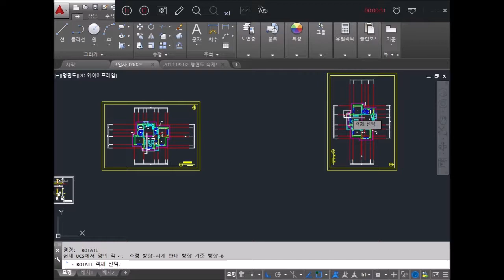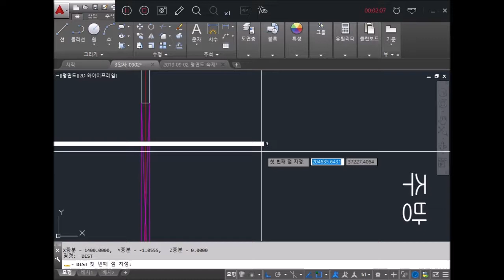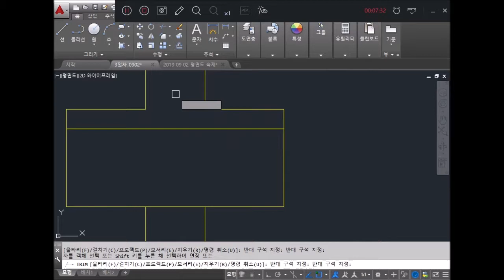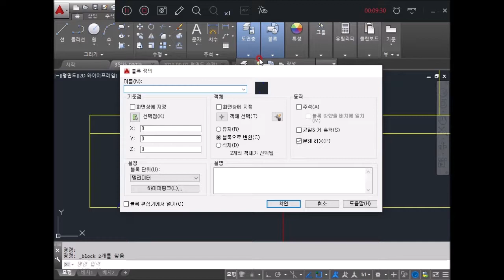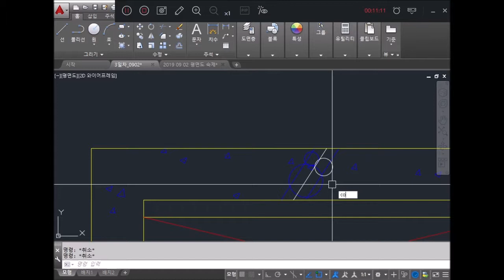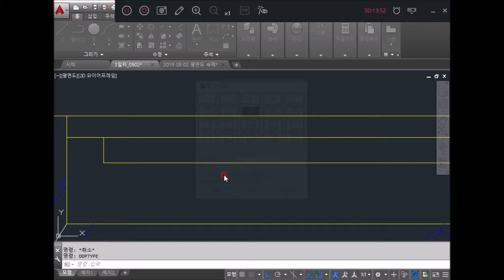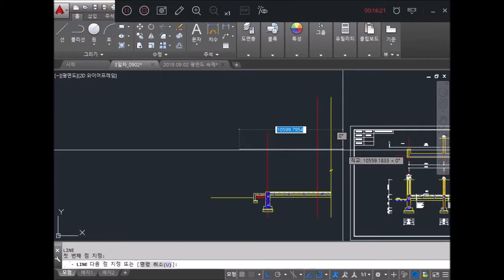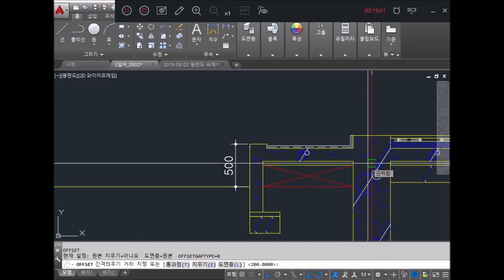(4일차_#01_실전문제(바닥구조 그리기))_2019.09.03. 안샘과 함께하는 전산응용건축제도기능사__무조건 합격!!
(4일차)_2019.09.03. 안샘과 함께하는 전산응용건축제도기능사_무조건 합격!!

01_실전문제(바닥구조 그리기)